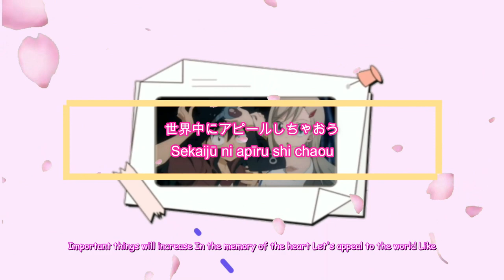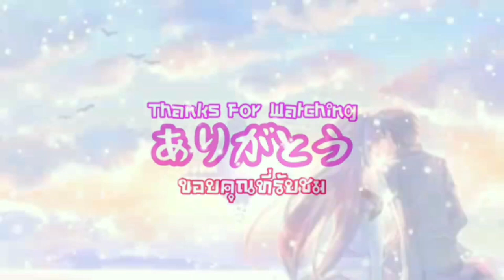【Lyrics FULL】Edens Zero / ED Full『Bouken no VLOG』by CHiCO with HoneyWorks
Edens Zero ED Full Song "Bouken no VLOG" by CHiCO with HoneyWorks
TV Anime "Edens Zero" Ending Theme Full
CHiCO with HoneyWorks - Bouken no VLOG